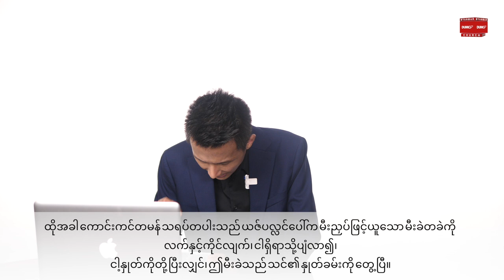ဘုန်းတော်နယ်ပယ်တွင် ဘုရားအလုပ်လုပ်ခြင်း | Saya Lee John Aug 8, 2021